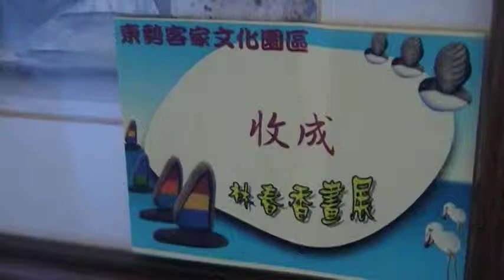收成 林春香 玉而富 Arts104 古玩古董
收成 林春香

(藝術品)